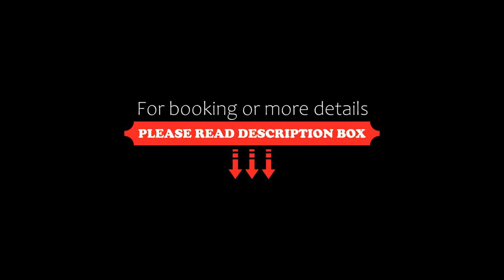Vila Verde Hotel, Toledo, Brazil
About Property:
Set in Toledo, less than 1 km from Toledo, Vila Verde Hotel offers accommodation with an outdoor swimming pool, free private parking, a bar and a shared lounge. Among the facilities at this property are a 24-hour front desk and luggage storage space, along with free WiFi throughout the property. Guests can make use of a garden.
Xaxim is 10 km from Vila Verde Hotel, while Nova Concórdia is 14 km from the property. Th...
Property Type: Hotel
Address: Rua Nossa Senhora do Rocio Centro, Toledo, CEP 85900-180, Brazil
Searching For
1. Vila Verde Hotel - Toledo - Brazil
2. Vila Verde Hotel - Toledo - Brazil Address
3. Vila Verde Hotel - Toledo - Brazil Rooms
4. Vila Verde Hotel - Toledo - Brazil Amenities
5. Vila Verde Hotel - Toledo - Brazil Offers and Deals
Audio Credit:
Track Title: Reasons To Hope
Artist: Reed Mathis